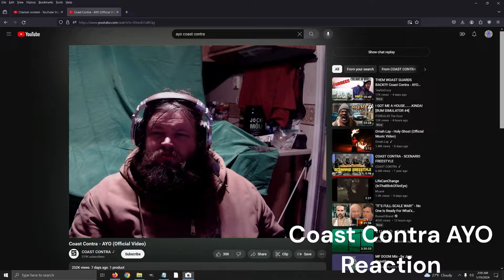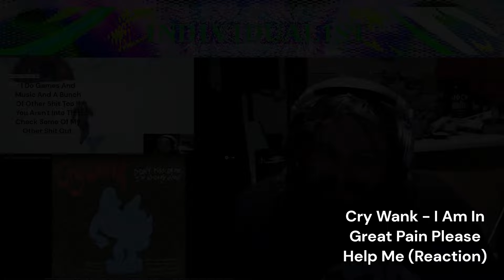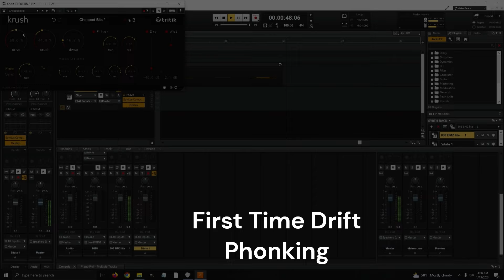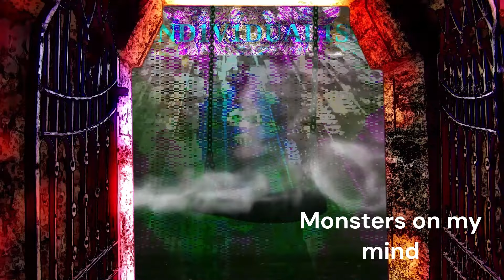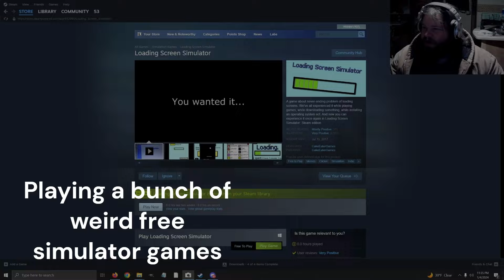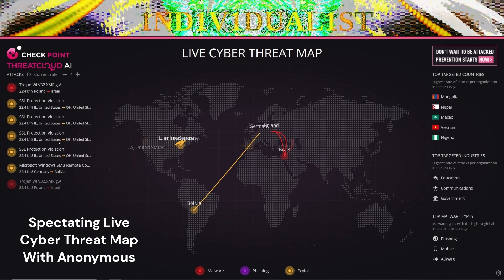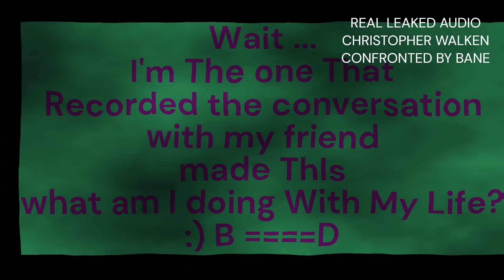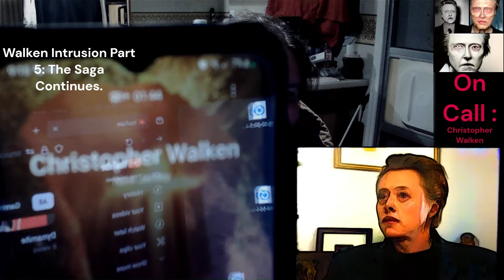Some Of My Videos So Far (Compilation).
0:00 - Start

0:05 - Reactions

6:44 - Music

18:39 - Gaming

29:51 - Random Nonsense

38:20 - Christopher Walken

58:57 - End

Just a Compilation of some of my videos so far.